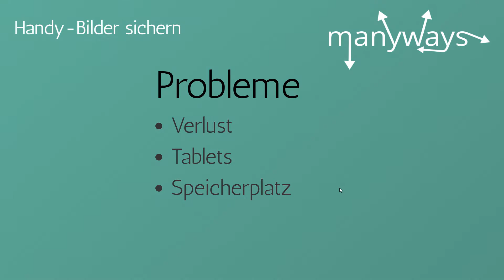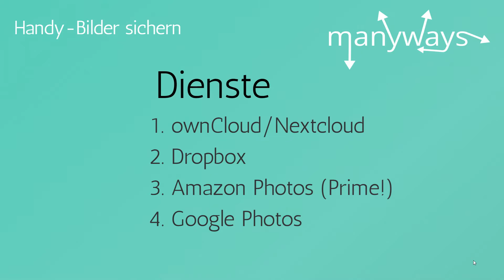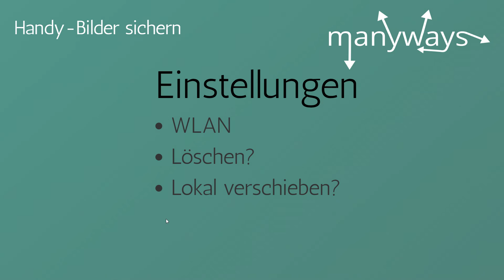Bilder-Backup auf dem Handy (Dropbox, Google, Amazon)